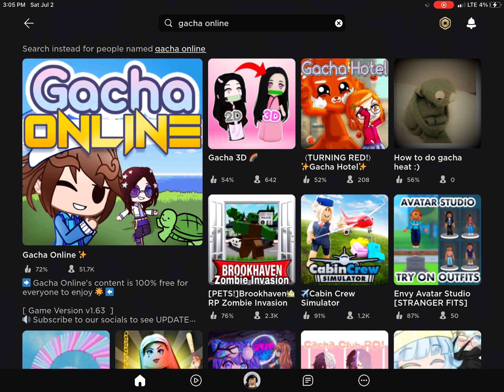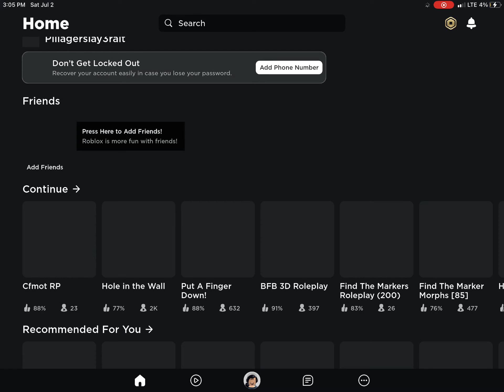July 2, 2022